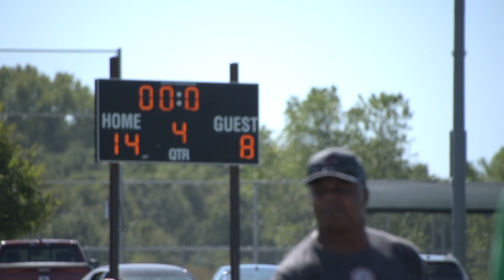TOP CITY CRUSH FOOTBALL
TOP CITY CRUSH FOOTBALL TEAM
2021 TOP CITY CRUSH FOOTBALL TEAM | 3/4 Grade Team |